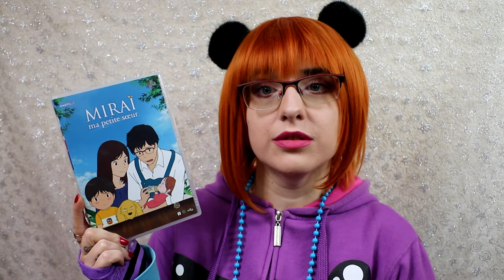[Critique film animation] Miraï ma petite sœur /// Dans un recoin de ce monde